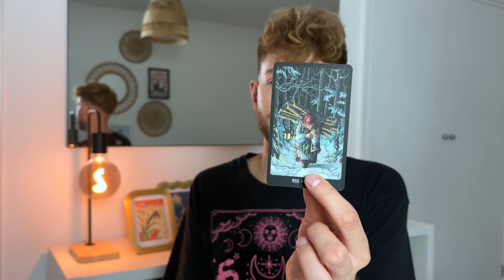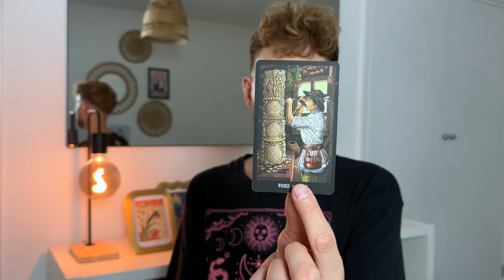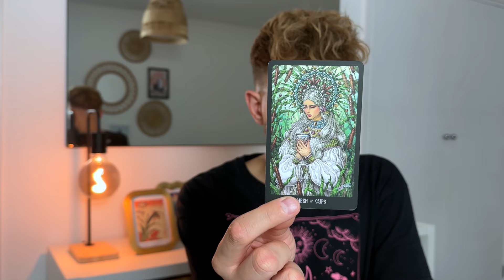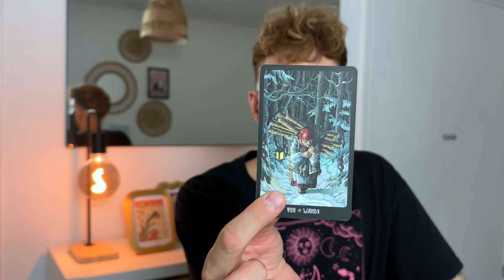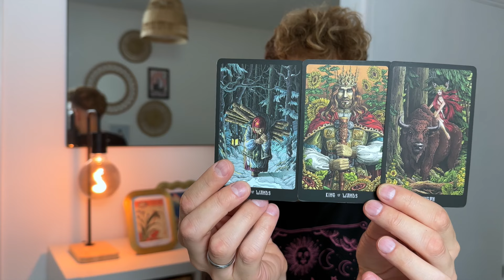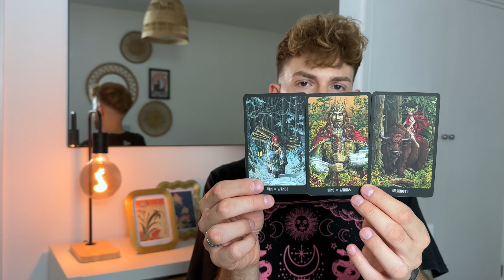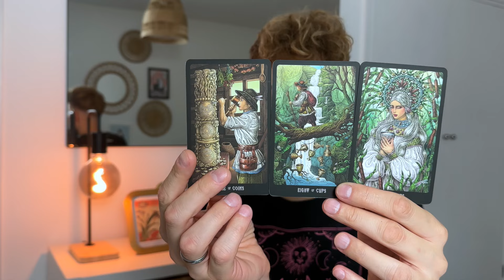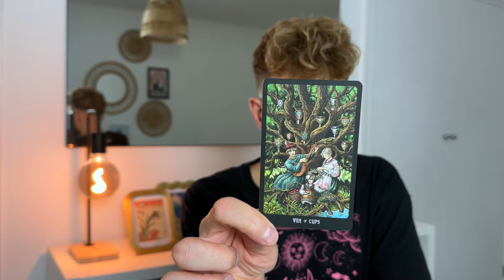Rak wielka zmiana nawyków i trening silnej woli ♋️ tarot miesięczny na październik